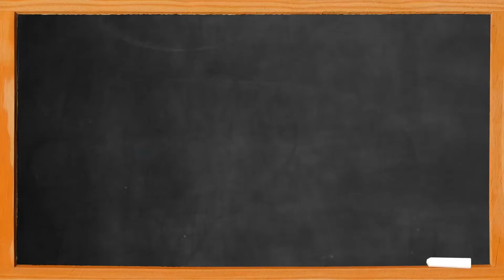Material and Labor Costs for Rehabbing - Lex Levinrad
Lesson #578: Lex Levinrad talks to us today about how to determine both material costs and labor costs for upcoming rehab projects.

If you'd like to be considered for an invitational link to Investor Fuel Real Estate Mastermind, please visit InvestorFuel.com.